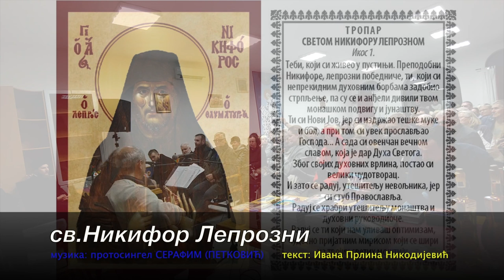2019 02 26 Сечањ духовно вече и концерт 3од3 v3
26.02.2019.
Сечањ, мини концерт после предавања на теме:
Св.Никифор Лепрозни-презентације истоимене књиге
Брак и породица-беседа о браку и породици